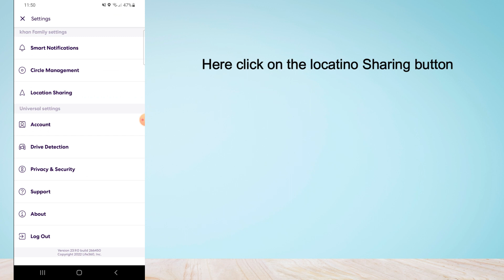How to pause life360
Do you want to Pause the life360 location?
In this video, you will learn how to pause life360, After watching this video you will be able to fix the pause life360 location.